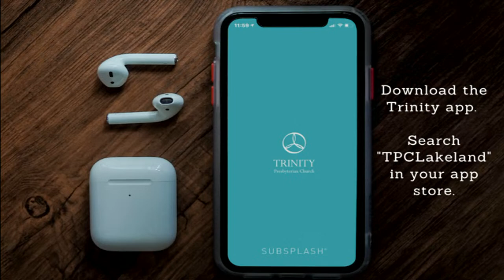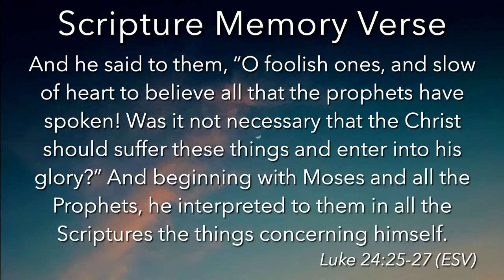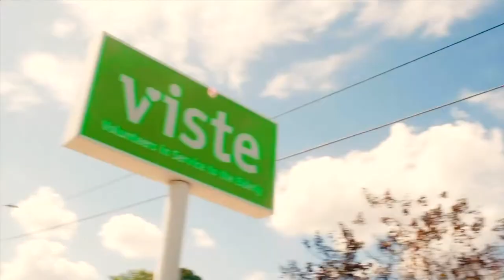A Resurrection Perspective | Tim Rice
Series: Jesus' Passion and Resurrection
Title: A Resurrection Perspective
Bible Passage: Luke 24:13-32
Speaker: Tim Rice

Click this link to to visit our WORSHIP LINKS page.
There you will find options to download our Order Of Worship, and our phone app:

Click the following link if you you would like to give to support the ministry of Trinity Presbyterian Church: